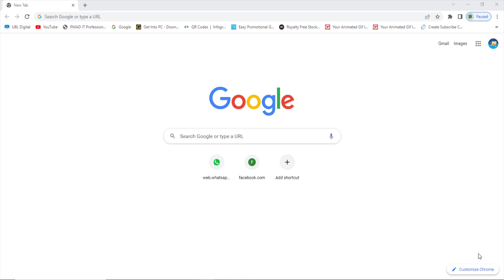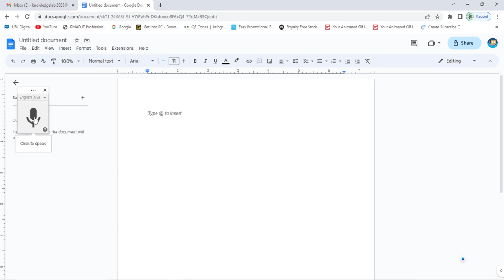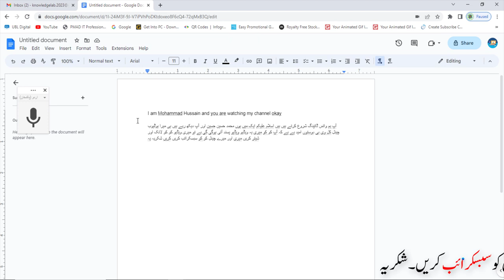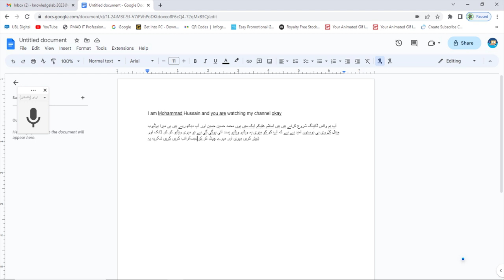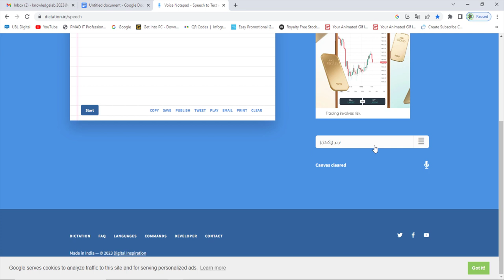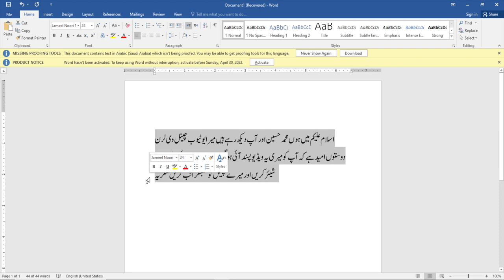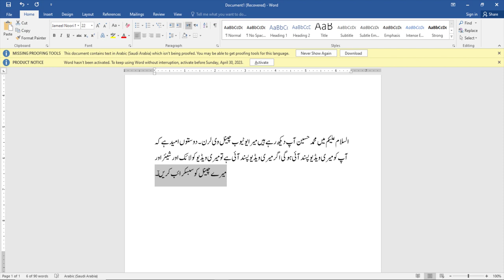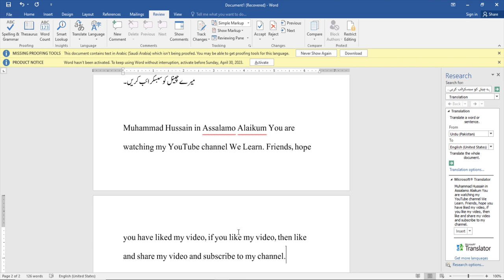How to convert Urdu Voice to Text | Google Voice Typing URDU in MS WORD Google DOCS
Viewers Queries:
Urdu Voice Typing - Bol kar Urdu type kerain
Convert any Urdu Voice to Text
Google Voice Typing URDU in MS WORD Google DOCS and dictation.io
Audio to Text Convert 2023
How to convert urdu text to mp3 Audio | Urdu Text to Speech
Voice Typing How To Write Urdu By Speaking
How To Enable Voice Typing in MS Word
Voice typing google for PC or Laptop
Speech to text for PC & Laptop
How to type by speaking in MS word
How to convert text to speech | How to convert voice to speech
How to Convert Audio to Text - FREE & No Time Limits
Convert your Voice to Text in MS Word

In this video we will learn how to write URDU through voice typing. In this video you will watch TWO METHODS to Convert VOICE to URDU or any other language. Also translate Urdu to English or another other language in Microsoft Word.

Ragards: